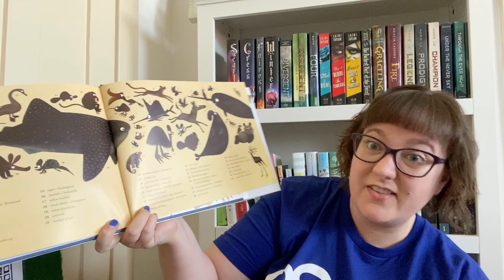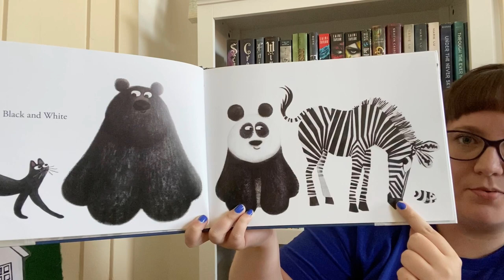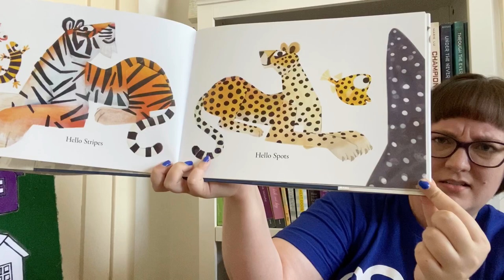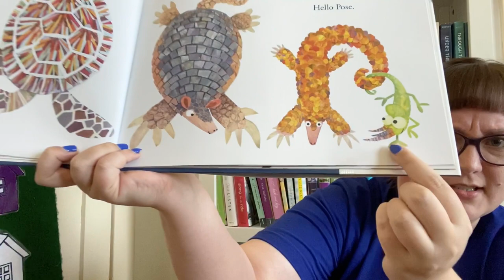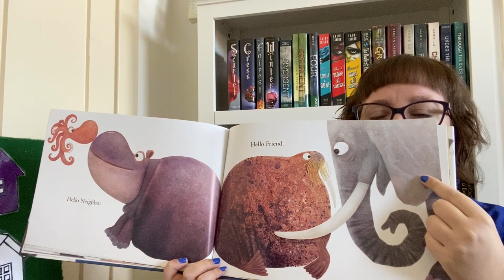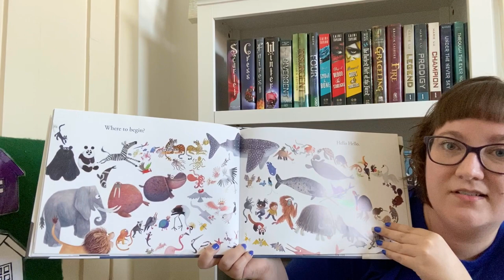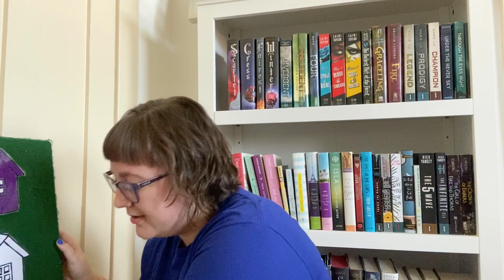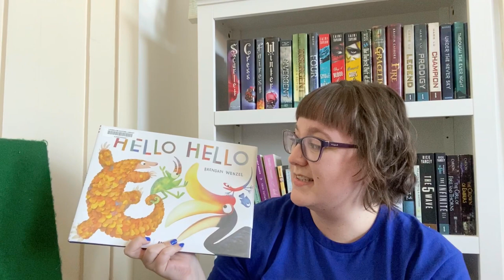Virtual Preschool Time with Library Sarah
Welcome to Virtual Preschool Time! Today we will sing songs, read a book, and share other fun early learning activities!